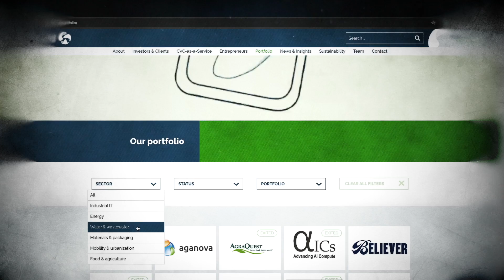5 Water Tech Investment Facts That Will Blow Your Mind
I reviewed 1188 investment deals in Water Technologies since 2018 to find out - amongst others - who the 5 largest by number of deals and by capital deployed are. How attractive is the Water Sector? Let's find out.

⏰ TIME CODES ⏰

00:00 Introduction
00:35 1 - The Water Tech Investment Landscape
02:34 2 - Top 5 by Number of Investments
06:45 3 - Top 5 by Capital Deployed
09:34 4 - Fun Water Tech Investment Facts
11:32 5 - Trends & Outlook

👋  SOCIAL MEDIA  👋